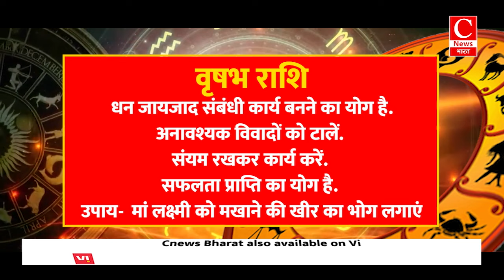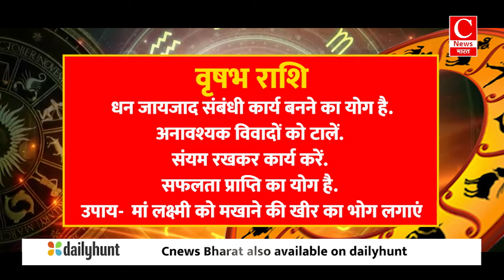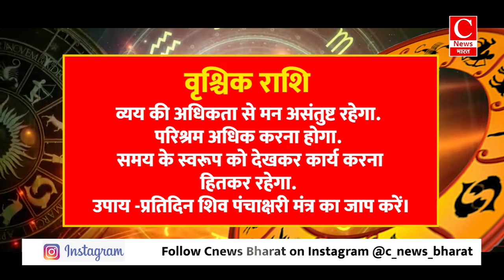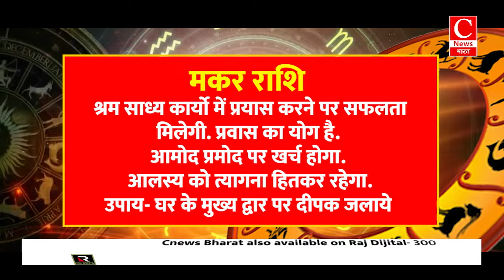Aaj ka rashifal 29 October 2024 || Aries to Pisces todays horoscope in Hindi || Cnews Bharat